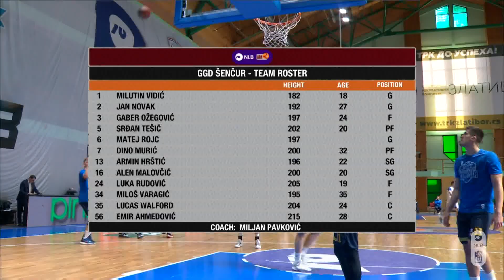NLB ABA League 2 2022/23 highlights, Round 6: Sloga - GGD Šenčur (19.12.2022)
Take a look at the highlights of the 2022/23 season NLB ABA League 2 game between Sloga and GGD Šenčur in TRK Zlatibor, Zlatibor.